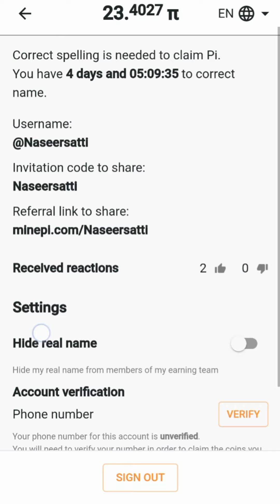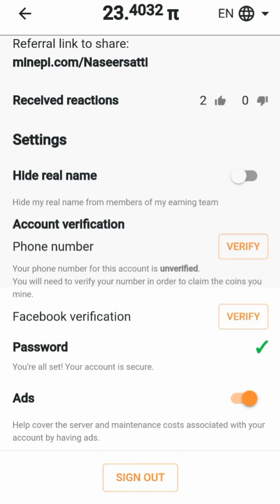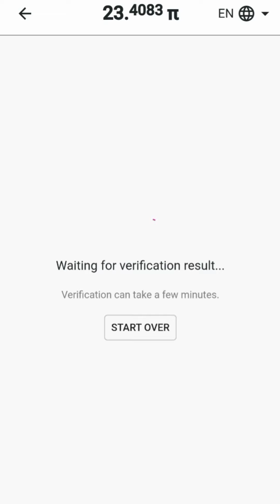Pi networks: verification of your phone number on pi Networks , complete details in urdu/Hindi